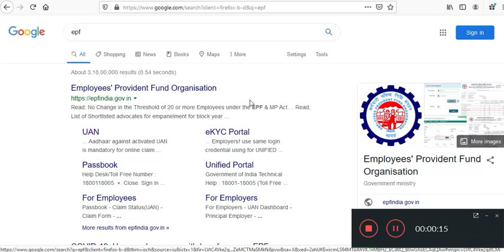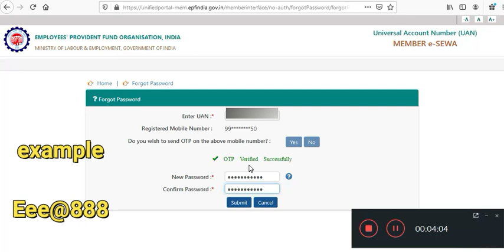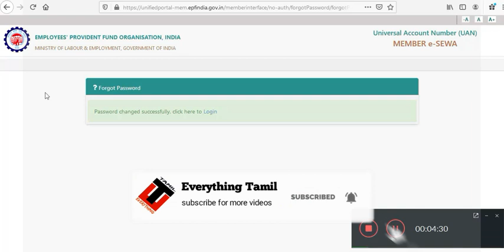How to change UAN password | EPF UAN password change reset and forget processing Tamil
This video create EPFO (Employees provindent fund organization ) account UAN (universal account number)password changed and Forget / reset / create processing  tamil